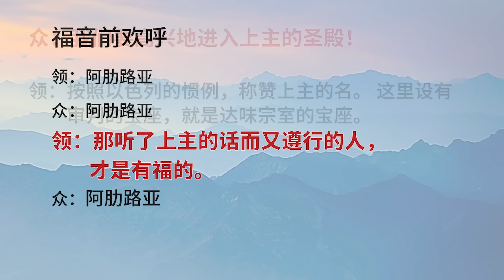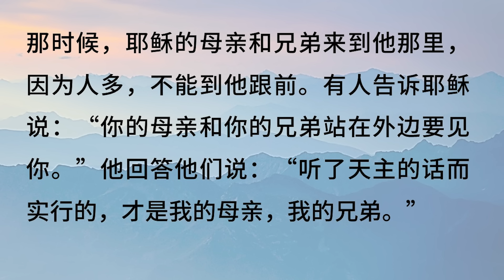2023年9月26日星期二 每日圣道礼仪 赤足圣衣会陈一强神父主持 Mandarin Liturgy of Word by Fr Jeffery Tan, OCD